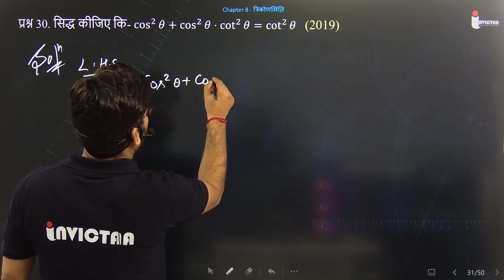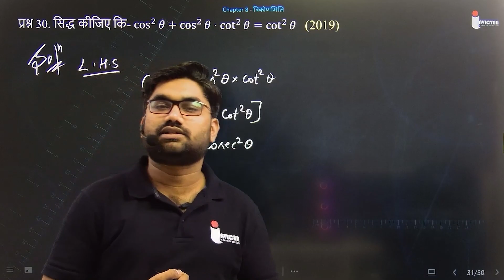प्रश्न 30. सिद्ध कीजिए कि- cos^2⁡𝜃+cos^2⁡𝜃⋅cot^2⁡𝜃= ?